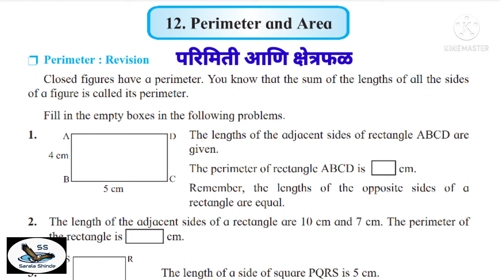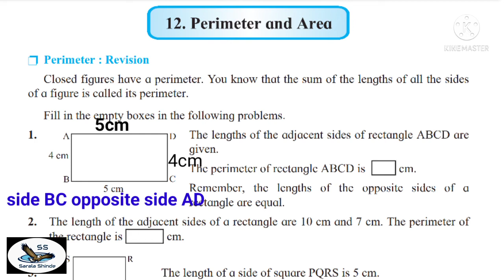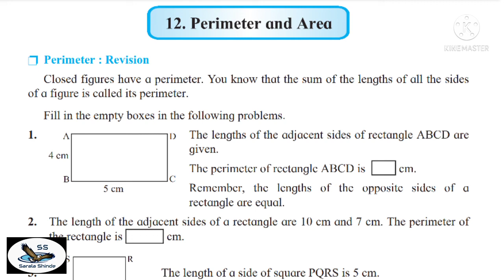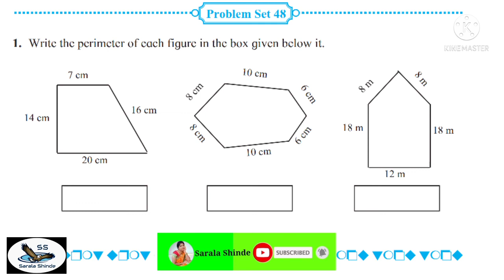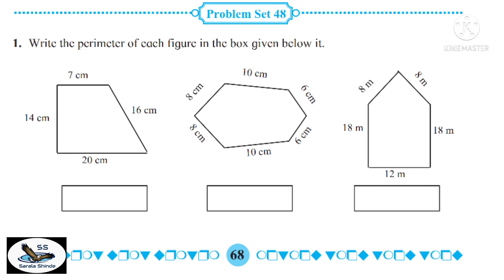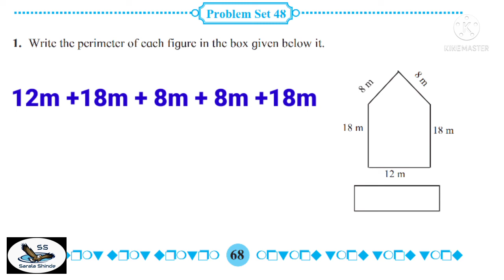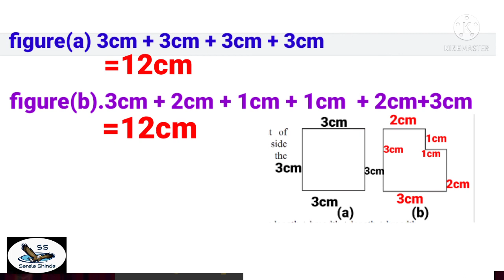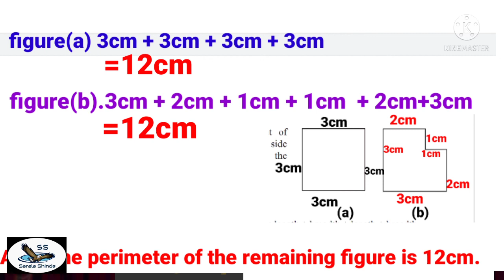Problem Set 48 Sub Maths Std 5 th| Ch.12 PerimeterAndArea|इ ५वी वि.गणित सराव संच ४८MaharashtraBoard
Problem Set 48 Sub Maths Std 5 th| Ch.12 Perimeter And Area|इ ५वी वि.गणित सराव संच ४८ Maharashtra  State Board

Hi..
I am Sarala Shinde.
In this video you will get the lecture videos of std 5 th sub maths chapter 12 perimeter and area problem set 48 . Maharashtra State Board
I hope if should be helpful to you during study time. Explanation in Marathi languages.

                          *Key Words*

Std5th maths,

Class5th maths sub,

Std5th sub mathematics chapter12 perimeter and Area,

Problem set 48 chapter number 12 sub maths std5th,

इ ५वी विषय गणित परिमिती आणि क्षेत्रफळ सराव संच ४८

Maharashtra state board std 5th sub maths problem set 48,

Std 5th sub maths chapter 12 perimeter and area problem set 48,

std5th sub math perimeter and area paper solution,